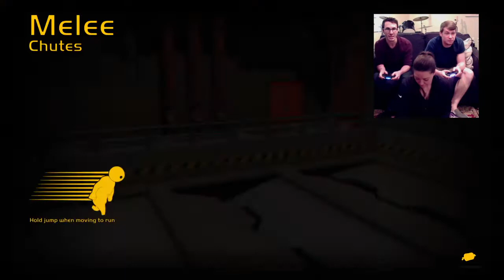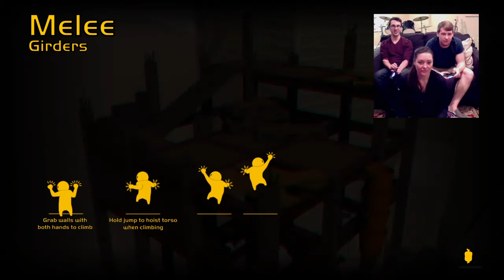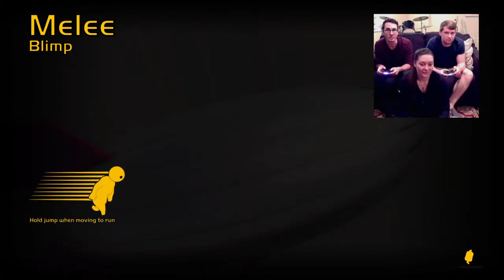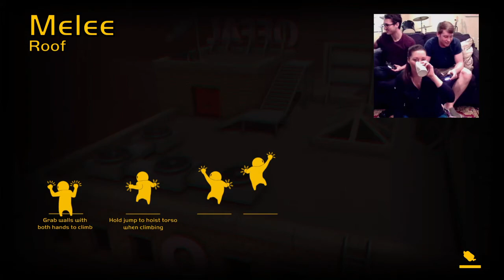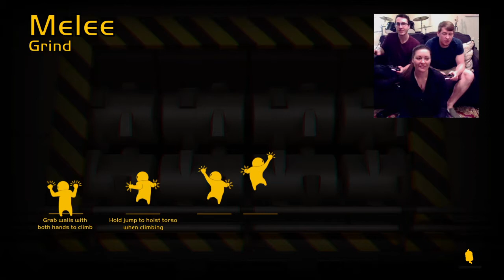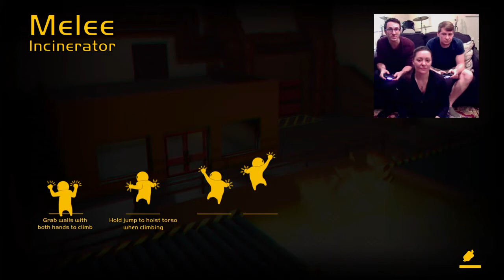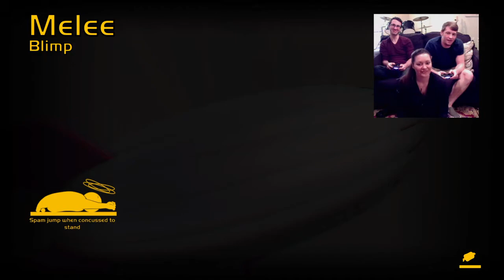Double Feature Part 1 - Gang Beasts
Part one of our Friday night double feature! Cyndi, Daniel, and Ryan compete in our second round of Gang Beasts. Who will emerge victorious in the battle of sluggish physics?